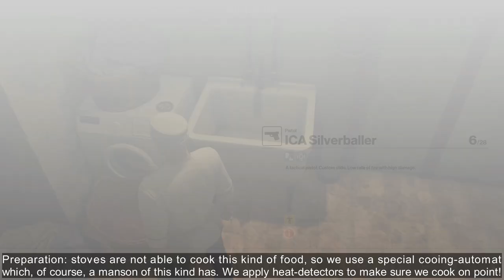HITMAN Elusive Target "The Congressman" - Soup-à-la-Big-One Kill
There will never ever be a chance to use this laundry shaft again, that is for sure. I HAD TO USE IT!
Also, the good thing about old ETs is that they react differently to distractions than newer targets. The ET checks for the sink and cleans it up himself while his guards carry the BCs away. And then the magic begins!

Also, check my gloved signature suit!